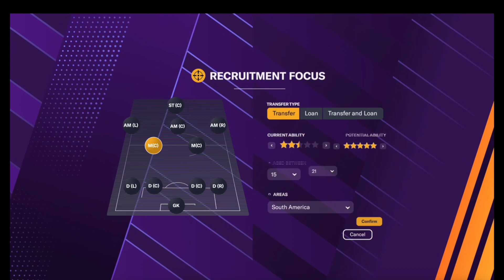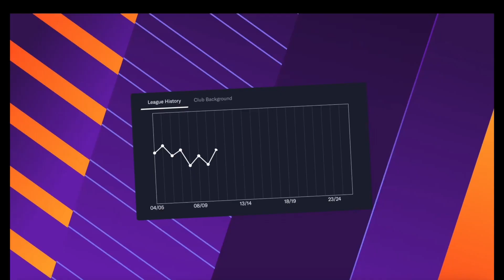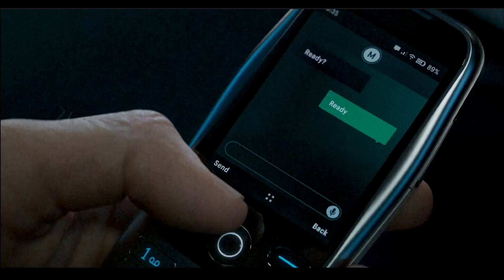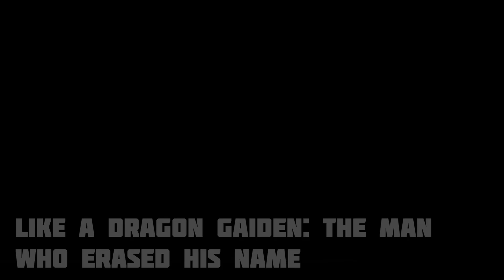BEST NEW XBOX AND GAME PASS GAMES - W/C Nov 6th - Modern Warfare III, The Invincible, FM24 and more!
How many new Xbox and Game Pass games do you want to see releasing this week? There are a ton - with some seriously big hitters getting involved.

There's Call of Duty: Modern Warfare III, The Invincible, Football Manager, Like a Dragon Gaiden and more.

What will you be playing?